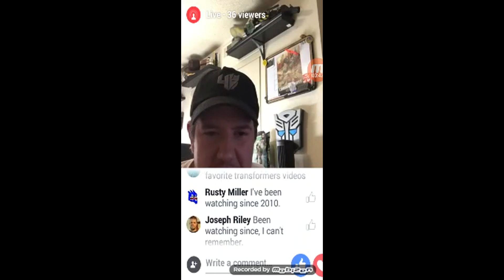Optibotimus Answers one of my Questions on his Livestream!